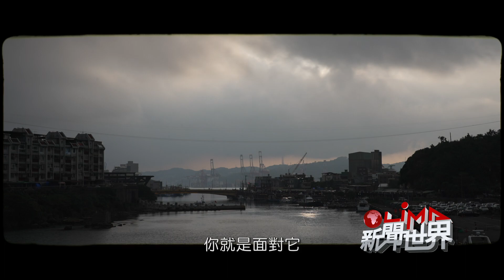LiMA新聞世界第418集 預告【城市邊境─心中的盼望】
【城市邊境─心中的盼望】
城市邊境系列專題報導，我們看到溪洲、三鶯、南靖、快樂山到八尺門都會區河海濱部落的故事，都市原住民族遇見的問題，居住是最重要最迫切要解決的課題，因為安居才能樂業，是生活裡的目標，是讓人安定的基本要求，從1960年代遷移的起點，到60年後的今天，專屬於都市原住民族的政策才正在研擬，大家都在期盼有一天這座城市可以同理心的看待都市原住民族的居住正義。
　　　　　§ 本周節目預告 §
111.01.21(五) 22:00-23:00 首播(網路直播)
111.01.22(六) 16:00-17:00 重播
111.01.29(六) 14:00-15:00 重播